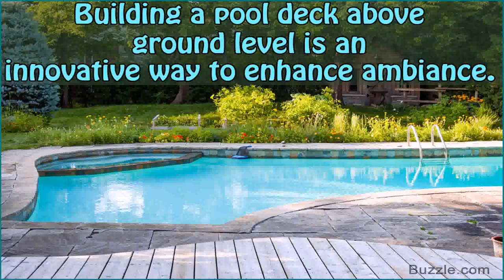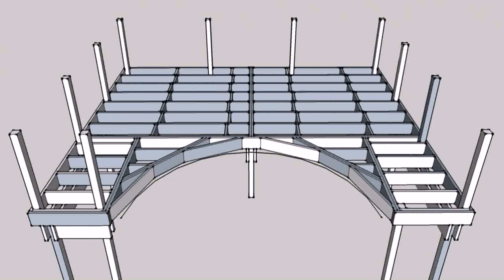Deck Plans Around A Pool (see description) (see description)